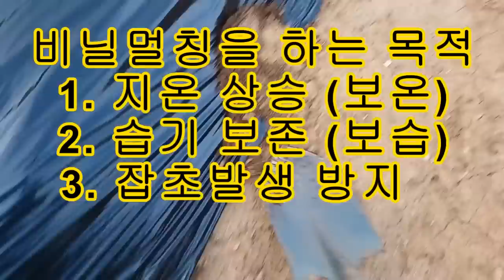[텃밭농부.976] 양배추 모종은 지금 심어도 될까?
양배추 모종 정식.